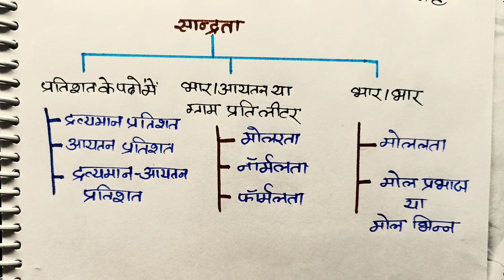विलयन की सांद्रता और प्रकार// concentration of solution and type of concentration in Hindi//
About this video:
Hello students is video mein maine aapko concentration of solution and types of concentration of solution ko Hindi mein samjhaya hai. maine aapko is video mein bataya Hai Ki ki vilayan Ki sandrata kya hoti hai aur villain Ki sandhrata kitne Prakar ki hoti hai.